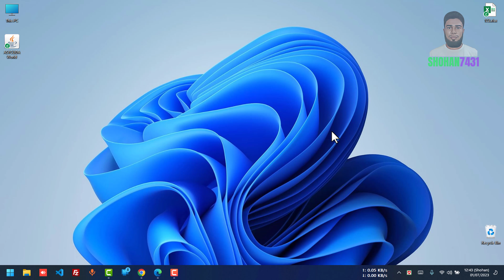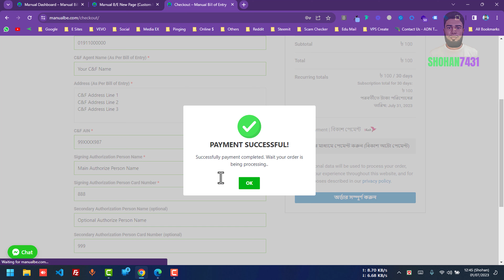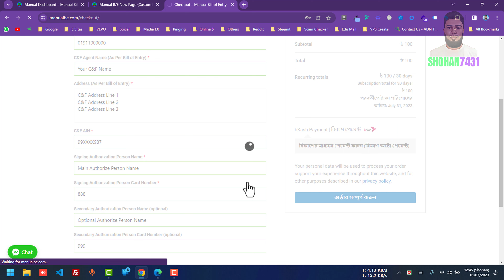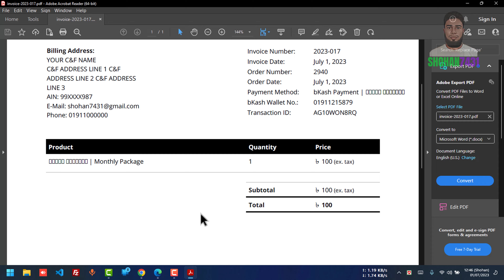bKash Auto Payment for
In this video, you will learn how to make payments by bKash Payment.

and,